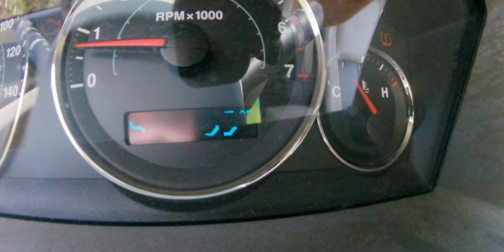Summer Trail Running, something's going on with this park 🔥 // Salomon Sense Ride 4 - FIRST RUN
First run in the Salomon Sense Ride 4, a great trail running training shoe from Salomon.

Support what I do here on YouTube!

📫 IF YOU WANT TO SEND SOMETHING:
610 W. Navajo # 3888

Table of Contents:
0:00 - Intro
7:25 - Deep Thoughts
9:45 - Salomon Sense Ride 4 First Impressions

My channel is viewer-supported. I am a participant in the Amazon Services LLC Associates Program, an affiliate advertising program designed to provide a means for me to earn fees by linking to [Amazon.com] and affiliated sites.

This video and all content included is brought to you on behalf of Ryan Clayton Productions LLC.